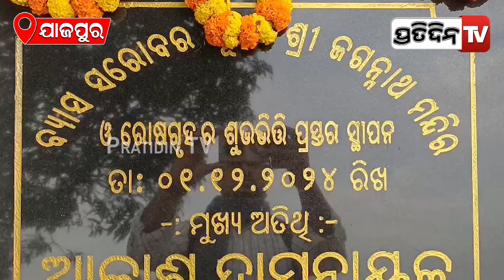ବ୍ୟାସ ସରୋବର ଜଗନ୍ନାଥ ମନ୍ଦିର ମୂଳଦୁଆ ସ୍ଥାପନ ଓ ରୋଶଶାଳା ଶିଳାନ୍ୟାସ କଲେ ବିଧାୟକ ଆକାଶ ଦାସ ନାୟକ lMLA akash das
ବ୍ୟାସ ସରୋବର ଜଗନ୍ନାଥ ମନ୍ଦିର ମୂଳଦୁଆ ସ୍ଥାପନ ଓ ରୋଶଶାଳା ଶିଳାନ୍ୟାସ କଲେ କୋରାଇ ବିଧାୟକ ଆକାଶ ଦାସ ନାୟକ l MLA Akash Das Nayak